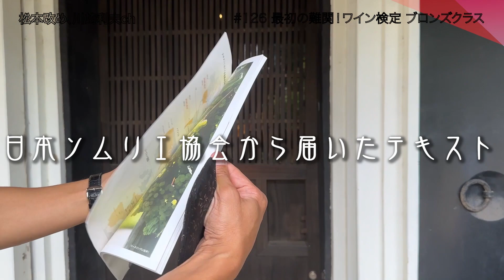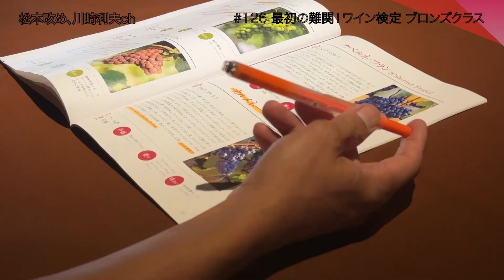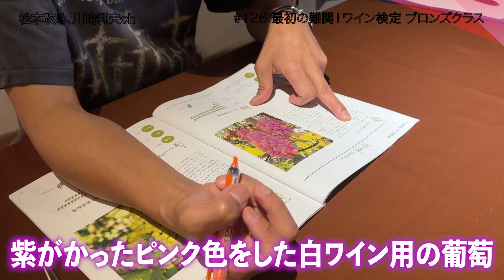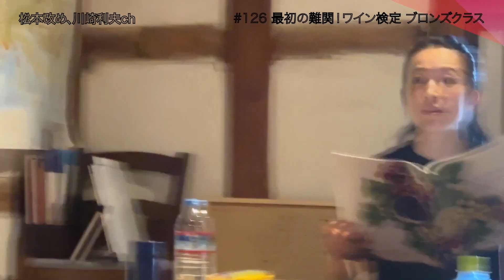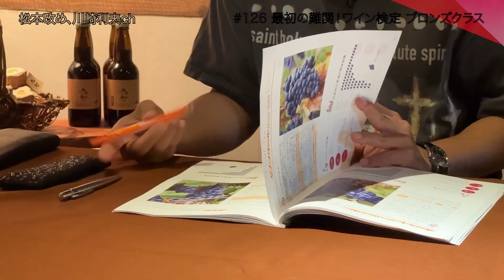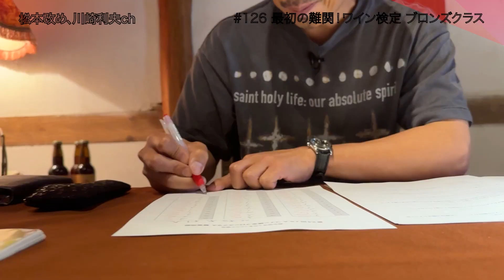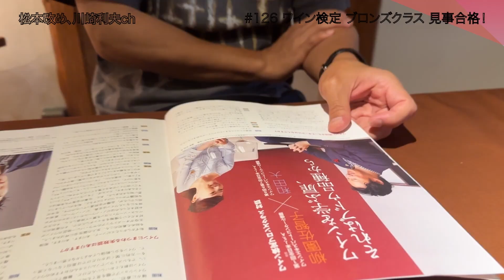ついに「ワイン検定」当日！ ブロンズクラスに挑む！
今回は「ワイン検定 ブロンズクラス」に挑戦！
ワインを造るだけでなく、正しい知識を得りために猛勉強！
合格率90%以上と言われているが、マツは合格することが出来るのか！？

CL（LDH所属アーティストの動画・MV視聴サービス）